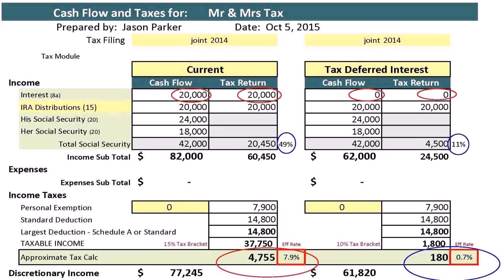Buy Car NY 5% DP